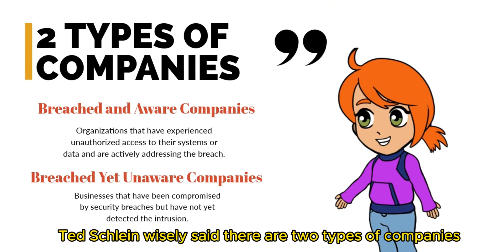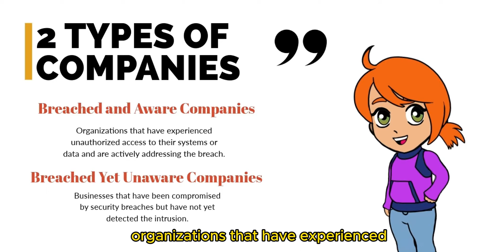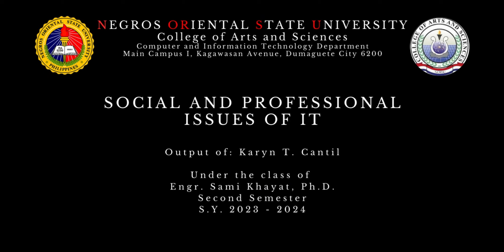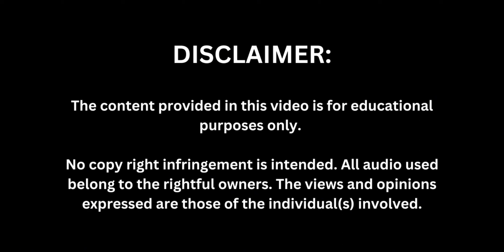Social and Professional Issues in IT - Cyberattacks and Cybersecurity Organizations behaving badly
In the world of cyberspace, a hidden conflict stirs with zero-day exploits and vulnerabilities. Breached and aware companies actively fight unauthorized access, while breached yet unaware companies remain unaware. No system is immune, and discovered vulnerabilities become valuable assets traded among hackers and governments, with reports of single exploits fetching up to $500,000. Government agencies invest heavily in vulnerability research, but their disclosure decisions are shrouded in secrecy. The sale of zero-day exploits to government contractors for millions raises ethical concerns, highlighting the delicate balance between security and transparency.